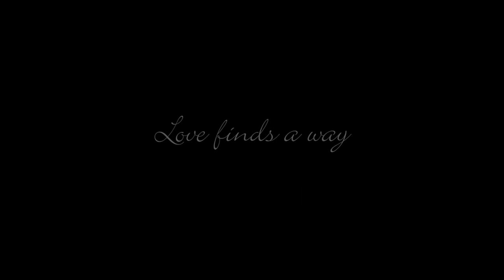VERONICA'S WISH OFFICIAL TRAILER 2018 YouTube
Veronica (NISHA KALEMA) and Michael (MUSHEMA HOUSEN) are living their soul mate lives and they’re engaged to marry. However their lives take a drastic turn when Veronica gets diagnosed with a mysterious illness days from her wedding. In prospect of uncertain timeline, Veronica must choose between love and saving lives. Together with Michael and their two best friends Frank ( SYMON BASE KALEMA) and Bankia ( MALAIKA). Their journey is filled with challenges and sacrifices in order to treasure what they took for granted.